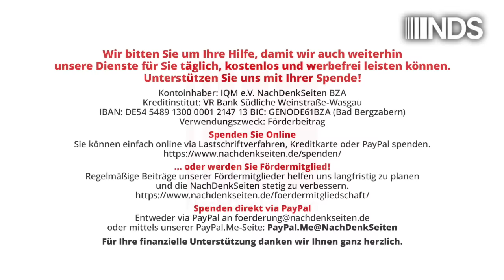BSW ist ein „Kreml-Ableger“ – Wie Wagenknechts Koalitions-Aussage einschlägt | Tobias Riegel | NDS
BSW ist ein „Kreml-Ableger“ – Wie Wagenknechts Koalitions-Aussage einschlägt | Tobias Riegel | NachDenkSeiten-Podcast | 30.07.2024

Das Bündnis Sahra Wagenknecht (BSW) hat seine Bedingungen für mögliche Eintritte in Regierungen konkretisiert: Die Partei macht Koalitionen in ostdeutschen Bundesländern auch von der Haltung der Partner zum Krieg in der Ukraine abhängig. Der Vorstoß ist inhaltlich und taktisch genau richtig – viele Reaktionen sind entsprechend wütend. Ein Kommentar von Tobias Riegel.

Artikel veröffentlicht am: 30. Juli 2024 um 12:00
Autor: Tobias Riegel
Sprecher: Tom Wellbrock
Titelbild: Shutterstock / Gorloff-KV

NDS, NachDenkSeiten-Podcast, NDS-Podcast, Audio-Podcast, BSW, Friedenspolitik, Wahlen, Diffamierung, diplomatische Verhandlungen, Amira Mohamed Ali, Sahra Wagenknecht